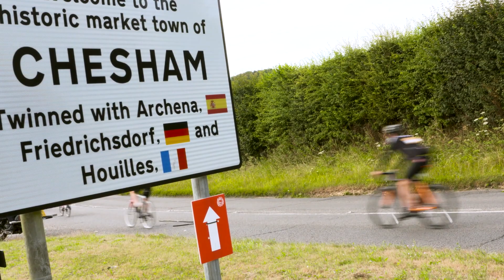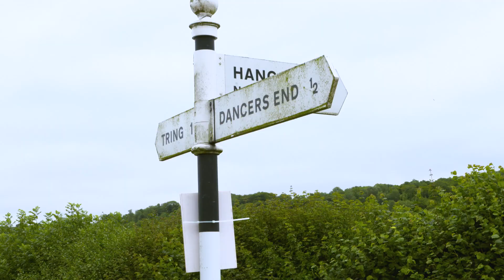2017 Summer Sportive Season - Chiltern 100 - Part 1